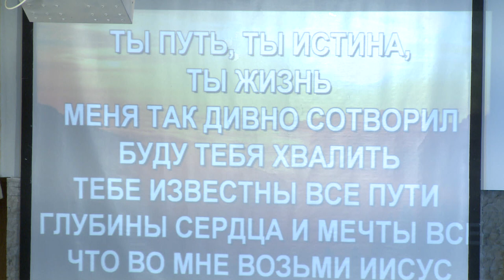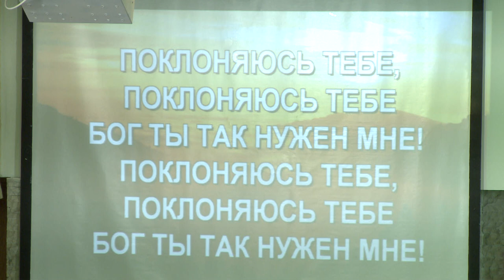Свидетельство пастора | Кэролайн Лиф «Включите свой мозг» | Прославление 21.01.2018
Свидетельство пастора о поездке на Мальдивы.
Презентация книги Кэролайн Лиф «Включите свой мозг»!
Прославление
Церковь для русскоговорящих "НА СКАЛЕ" - Варна